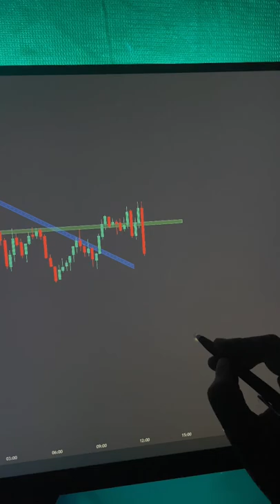How To Trade In Fake Breakout | StoxMee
Learn To Trade Using Ebooks, ✅

15 minutes Time Frame Candlestick Chart 🔸